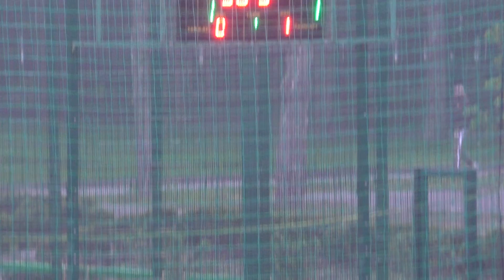КХ 10 лига Премьер - Крона 1 тайм